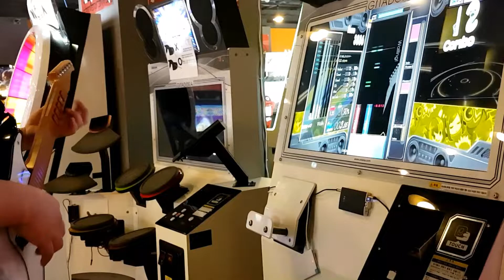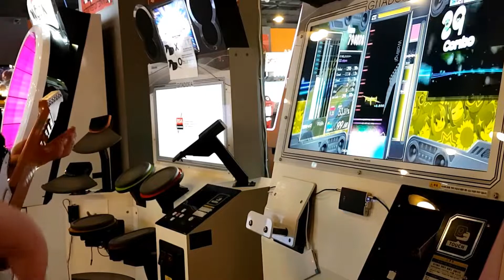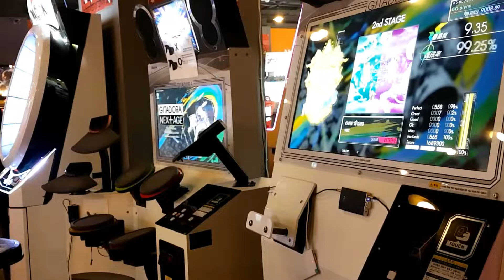[GITADORA] over there (EXT - G)